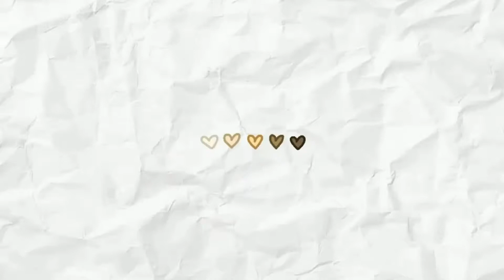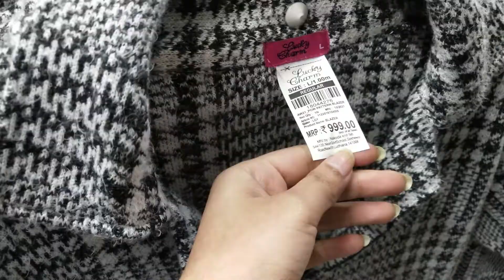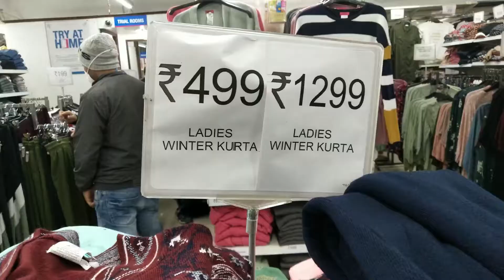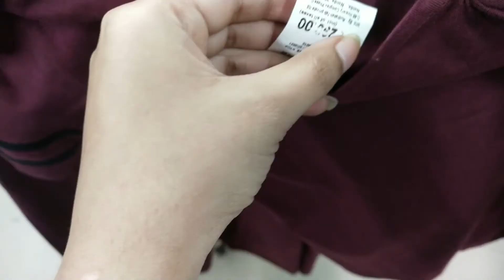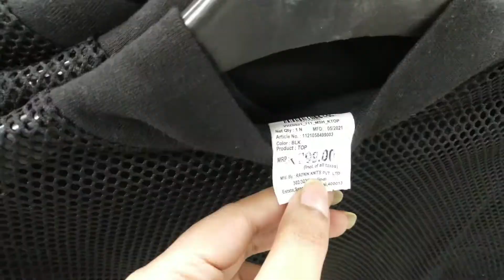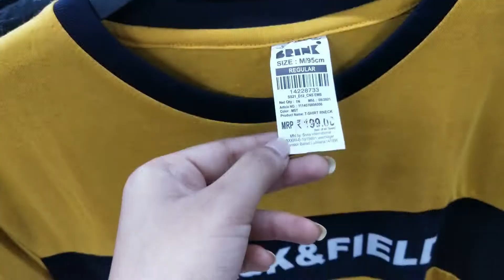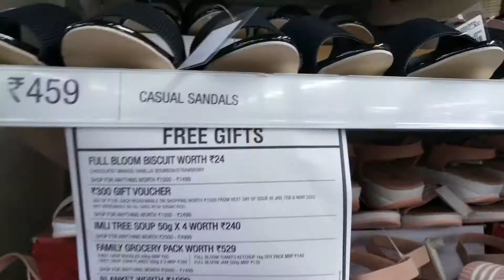Vishal Mega Mart Biggest Winter Sale Buy one get one free Starting from 89|Vidushee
Vishal Mega Mart Winter Biggest Sale Buy One Get One Free Starting From89 | Vishal Mega Mart Tour

Note : Everything you see in this video is created by the owner i.e Vidushee Parashar. Kindly , Do not copy any picture or video without my permission .